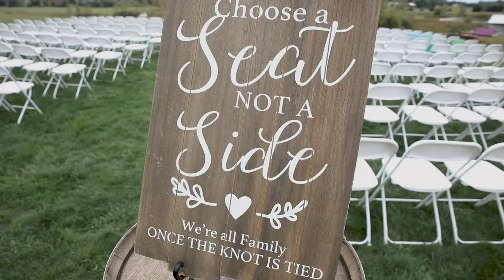Kate + Jessica's Wedding Film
💞 Kate & Jessica: Two Beautiful Hearts, One Love Story 💞

There’s something truly magical about witnessing two souls unite, and Kate and Jessica’s wedding at Dellwood Barn Weddings was nothing short of enchanting. Under the rustic charm of the barn, surrounded by the warmth of family and friends, these two beautiful hearts became one.

Their love story, filled with joy, laughter, and unwavering support, was perfectly captured in every moment of their special day. From the tender glances to the joyful tears, the magic of their union was beautifully documented in their wedding film—preserving every precious memory for years to come.

At MVP, we believe every love story deserves to be told, and there’s no better way to relive those moments than through a beautifully crafted wedding video. Let us capture the essence of your day, so you can cherish it forever.

Here’s to Kate and Jessica, and to the timeless love stories that continue to inspire us! 🥂🎥

Another extraordinary day at the Dellwood Barn Weddings filled with love and a little special starlet that gets two beautiful Moms!